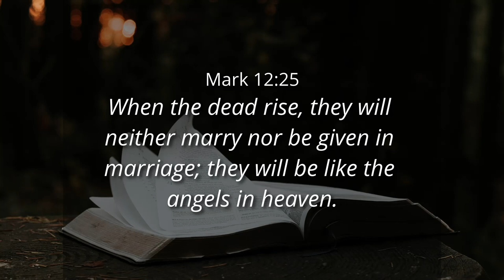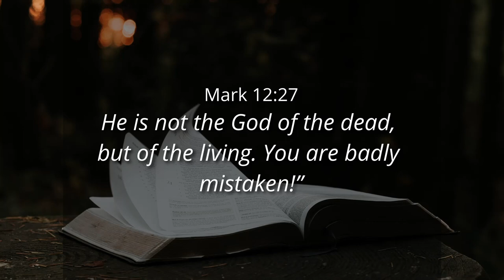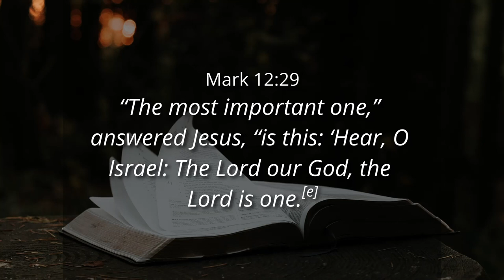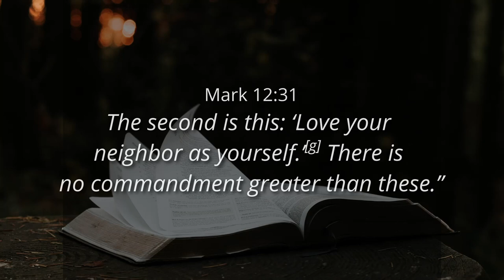"I am the RESURRECTION and the LIFE" - Ps. Cornelis van Heyningen